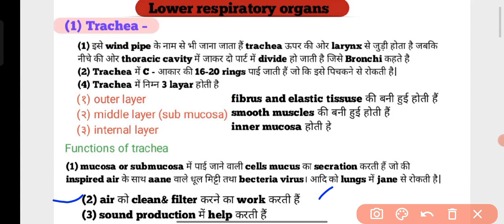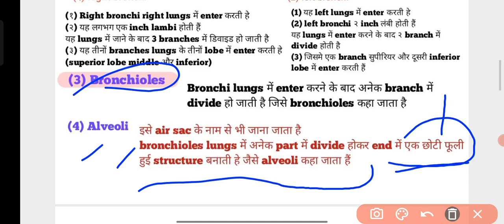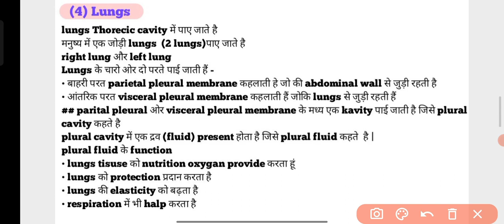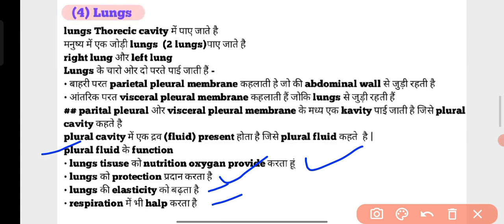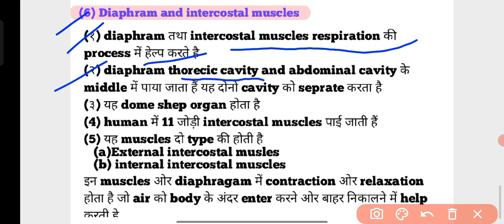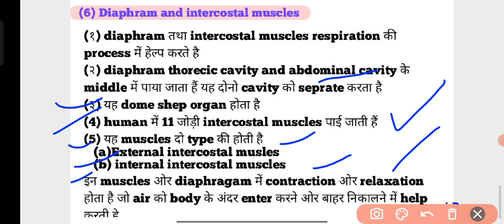Respiratory system in hindi//Lower respiratory organs// anatomy and physiology//gnm & bsc nursing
respiratory system
lower respiratory organs
trachea
Bronchi
Bronchioles
Alveoli
& lungs